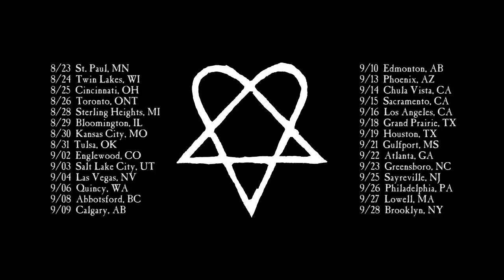Lowell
HIM LIVE @ Monster Energy Music's ROCK ALLEGIANCE TOUR 2013!
9/27 Lowell, MA @ Tsongas Center at UMASS Lowell

Monster Energy's Rock Allegiance Tour featuring VOLBEAT + HIM + All That Remains + Airbourne! TIX ON SALE NOW!

Monster Energy's Rock Allegiance Tour, Featuring Volbeat, HIM, All That Remains + Airbourne Set for Late Summer 2013.

If there was ever any question about rock 'n' roll being alive and well, the answer has arrived in the form of Monster Energy's Rock Allegiance Tour. The late summer trek will feature four game-changing rock bands from four different countries, with Volbeat, HIM, All That Remains and Airbourne on the bill.

"The fans have made our North American visits thus far this year great fun and truly memorable," Volbeat frontman Michael Poulsen said. "We are looking forward to headlining Monster Energy's Rock Allegiance festival tour this summer, and sharing the stage with HIM, All That Remains and Airbourne."

This year marks the third installment for Monster Energy's Rock Allegiance. The event launched as a traveling tour back in 2011. The following year, it became a "destination festival" in Hershey, Pennsylvania that featured Stone Temple Pilots, Three Days Grace, Seether, Buckcherry, Fuel, Daughtry and more, commandeering Hersheypark Stadium over the Labor Day Weekend.

The tour will bring American audiences the very best that rock music as a whole has to offer, with a decidedly international feel. Rock music is a universal language and all the acts on this tour embody the spirit of rock 'n' roll without borders.

Danish superstars Volbeat, who have enjoyed No. 1 status at active rock radio, will share the stage with HIM, a cult favorite from Finland whose fans are disciple-like in their devotion. All That Remains have scratched and clawed their way out of Massachusetts and rocketed up the radio charts over the past half-decade, all the while keeping a firm foothold in the hard rock/metal scene. Airbourne have been making a name for themselves ever since emerging from Australia, armed with plenty of riffs and just as much attitude.

"I am excited to bring four bands that all offer something different and unique to Monster Energy's Rock Allegiance Tour," said Wimmer. "This truly brings an
international flavor to the show and allows rock fans across the country to experience all different sides of what makes this genre great."

8/23 St. Paul, MN @ The Myth *All That Remains will not be playing this date.
8/24 Twin Lakes, WI @ Shadow Hill Ranch Festival
8/25 Cincinnati, OH @ US Bank Arena
8/26 Toronto, ON @ Sound Academy
8/28 Sterling Heights, MI @ Freedom Hill
8/29 Bloomington, IL @ US Cellular Coliseum
8/30 Kansas City, MO @ Midland Theatre
8/31 Tulsa, OK @ Convention Center Arena
9/03 Salt Lake City, UT @ Maverick Centre
9/04 Las Vegas, NV @ The Joint
9/08 Abbotsford, BC @ Abbotsford Entertainment & Sports Center
9/09 Calgary, AB @ Big 4 Building
9/10 Edmonton, AB @ Rexall Place
9/15 Sacramento, CA @ Aftershock Music Festival
9/16 Los Angeles, CA @ Hollywood Palladium
9/18 Grand Prairie, TX @ Verizon Theatre @ Grand Prairie
9/19 Houston, TX @ Bayou Music Center
9/21 Gulfport, MS @ Jones Park CPR Fest
9/22 Atlanta, GA @ Tabernacle
9/23 Greensboro, NC @ Greensboro Coliseum
9/25 SAYERVILLE, NJ @ Starland Ballroom
9/26 Philadelphia, PA @ Skyline Stage @ The Mann
9/27 Lowell, MA @ Tsongas Center at UMASS Lowell
9/28 Brooklyn, NY @ Brooklyn Waterfront